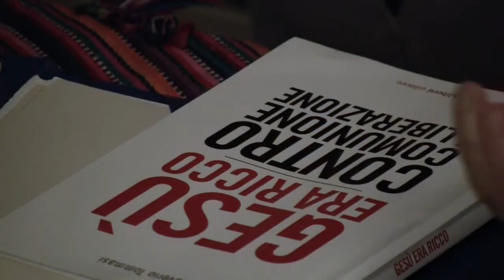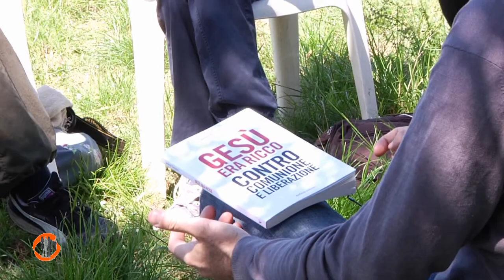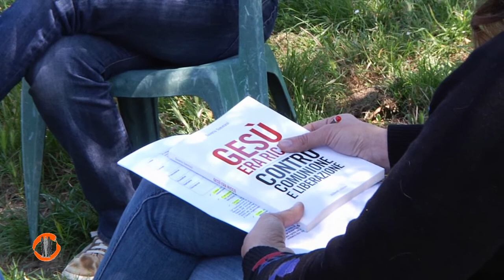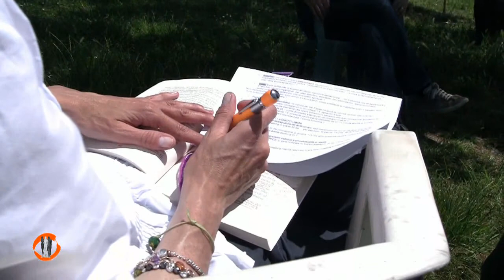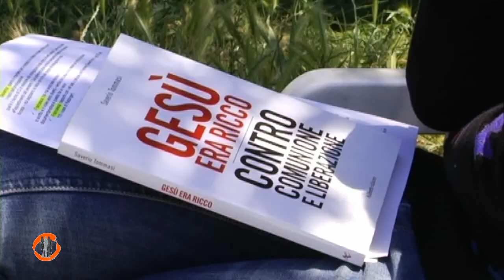NADiRinforma incontra Saverio Tommasi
Il gruppo di lettura collettiva NADiRinforma incontra Saverio Tommasi dopo aver letto il suo ultimo libro "Gesù era ricco. Contro Comunione e Liberazione" (Aliberti editore) ed avere visto i due video che lo hanno preceduto:
Saverio Tommasi alla scoperta di Comunione e Liberazione (2011)
"Il vero volto di Comunione e Liberazione"  (2012).

Saverio Tommasi attore, scrittore, blogger e giornalista di grande talento è  dotato di una speciale ed unica, quanto efficace, modalità di raccontare le storie...ed anche in questo caso ci ha rapito tanto da farne argomento di lettura e di conversazione, sinanche di discussione, nei mesi che precedono l'incontro registrato il 18 maggio a Calenzano (Fi).
Negli ultimi anni Saverio ci ha raccontato storie di transessuali, di escort, di malattie rare, di partiti politici, di razzismo...  ogni argomentazione volta alla salvaguardia del bene comune e/o dei diritti umani lo stimola ad ampliare gli orizzonti e a coinvolgerci rendendoci partecipi... secondo noi questo rimane il modo migliore per fare politica!
Sembra che per Saverio raccontare storie sia una modalità per tentare di cambiare le dinamiche di questa nostra Comunità affranta e affossata nel vuoto...anche lui, come noi, vanta il diritto, attraverso la partecipazione, di desiderare, e quindi adoperarsi, per godere di un mondo migliore
Leggere il libro, guardare insieme i video è stato semplice, immediato ... restringere il campo alle domande che inevitabilmente la lettura ha indotto ... difficilissimo; in ogni modo abbiamo provato a dare seguito alle nostre considerazioni in sede di lettura collettiva confrontandoci con lui.
Riprese: Fabio Resta, Diego Resta e Paolo Mongiorgi
Montaggio: Luisa Barbieri e Paolo Mongiorgi